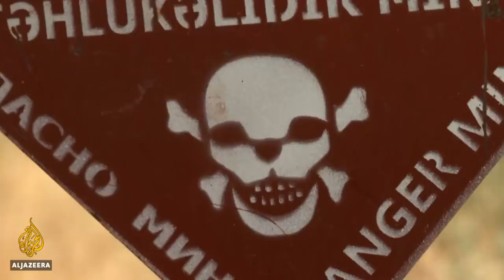Agdam revival: Azerbaijani government wants to transform the city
Agdam was once a bustling city, home to about 40,000 people before Armenian forces took it in 1993.
Since then, the area has been a buffer zone.
Nearly 30 years later, when Azerbaijani forces entered Agdam, they found it deserted.
But plans for revival could mean it becomes a home again.
The Azerbaijani government says it is determined to transform regained territories like Agdam into areas of high-tech development based on what it calls the "smart city" concept.
But that could take years.

Al Jazeera’s Resul Serdar reports from Agdam, Azerbaijan.